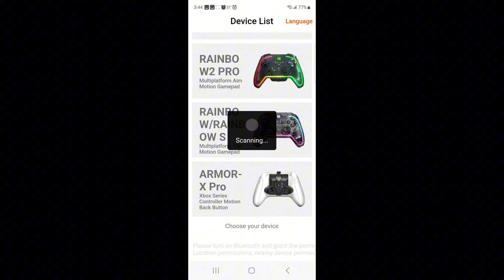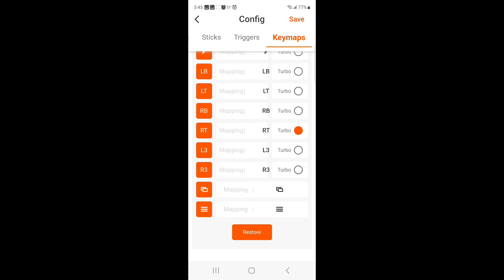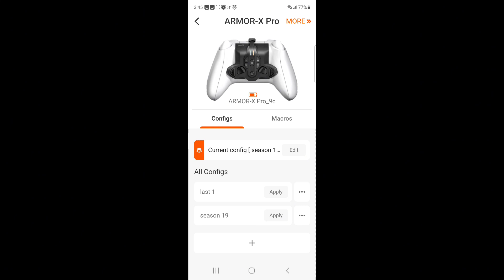Laser beam aim Armor-x pro Apex legends season 19 alc settings smh dangerous aimbot ish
I have been working on these since the new character was introduced and I finally have solid alc settings for the Armor-x pro this season. This is a laser beam and with the in game alc settings something I can be proud of. I use high sensitivity settings so if you have to slow things down you can up your in game deadzone but not more than 5 also if you don't want to touch the in game settings you can lower the deadzone compensation in the Armor-x pro. With that being said touching anything is at your own risk because these are close to perfect. thank you so much for trying these out and as always feel free to reach out I will respond and answer what I can take care everyone